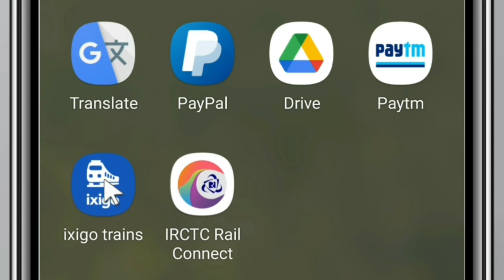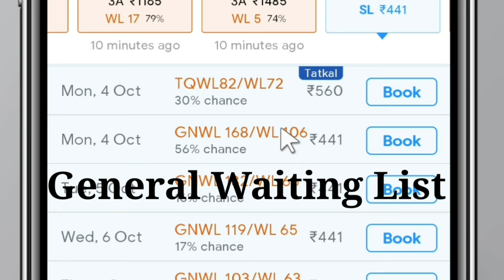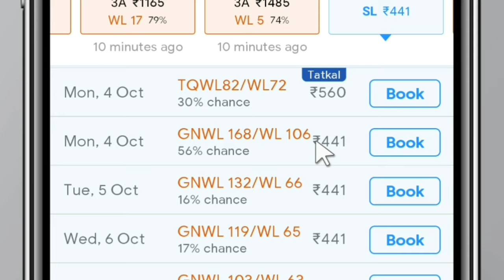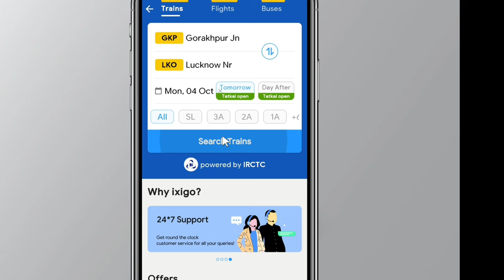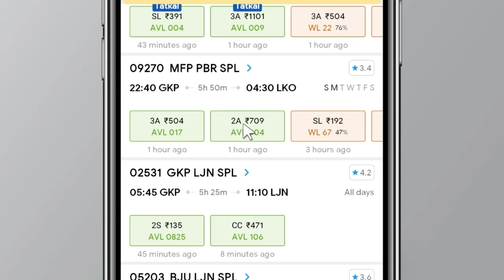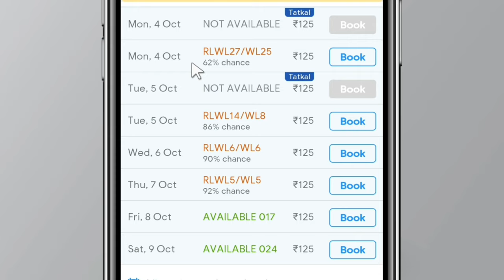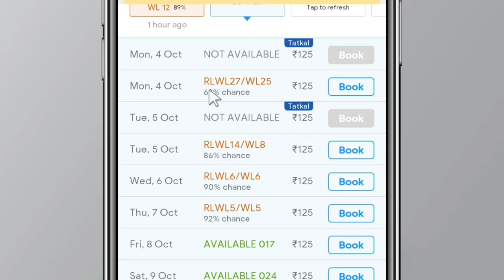GNWL MEANS IN HINDI | TQWL TICKET CONFIRMATION CHANCES | PQWL KAYA HAI | RLWL CONFIRMATION CHANCES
Hello and welcome to your own channel "SM Easy Tech"
GNWL MEANS IN HINDI
TQWL TICKET CONFIRMATION CHANCES
PQWL KAYA HAI
RLWL CONFIRMATION CHANCES

is video mein ham log train ke waiting list ticket ke bare mein janenge vaise to doston waiting list ticket Kai Tarah Ka Hota Hai lekin Ham is video mein gnwl pqwl pqwl aur rlwl waiting ticket ke bare mein janenge

PQWL KAYA HAI
RLWL CONFIRMATION CHANCES
gnwl kya hai
tqwl kya hai
pqwl kya hai
rlwl kya hai
gnwl vs tqwl
gnwl/wl means in Hindi
gnwl ticket confirmation chances
pqwl rlwl gnwl meaning in Hindi
gnwl vs pqwl confirmation chances
gnwl ka matlab kya hota hai
gnwl
gnwl/wl ticket confirmation chances
gnwl RAC ka matlab kya hota hai
tqwl confirmation chances in Hindi
tqwl cancellation charges
pqwl refund rules in Hindi
pqwl ticket confirm Hota Hai Ki Nahin
pqwl Kya Hota Hai
pqwl quota ticket
pqwl ticket confirmation chances in hindi
rlwl/wl means in railway reservation in Hindi
rlwl/wl means in Hindi
rlwl ticket confirmation chances
rlwl ticket ka matlab
rlwl and pqwl means in railway
rlwl pqwl means
rlwl gnwl pqwl means
rlwl ticket confirm kaise hota hai
rlwl available ka matlab kya hota hai
rlwl ticket confirmation chances in Hindi

This channel does not promote any illegal content. video is for educational purpose only.Copyright Disclaimer Under Section 107 of the Copyright Act 1976, allowance is made for "fair use" for purposes such as criticism, comment, news reporting, teaching, scholarship, and research.
right statute that might otherwise be infringing.